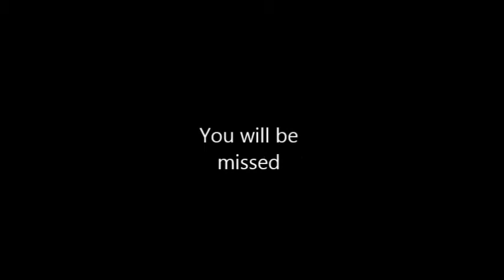Nelson Mandela cut out of paper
This video is in the memory of Nelson Mandela. He is a man I've looked up to my entire life. In many ways I inspire to be like him. I may have never met him but I will miss him. I made this portrait by cutting it out his image using an X-acto knife. I just did an all nighter rendering and editing this video. I started working on the portrait the moment I found out he died. I'm really tired and sleep deprived, I think I'm going to go to bed once I put this online. This portrait will go on auction next summer for traumatic brain injury and diabetes research. I quit my job to plan a 100 piece show to start a non profit charity.

Your great man Nelson Mandela. You have inspired me to want to do great things.